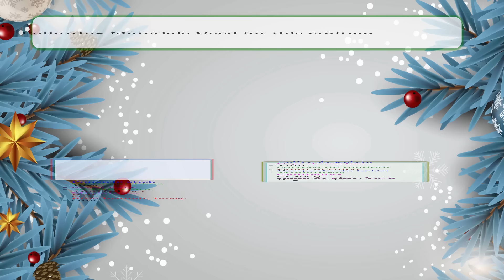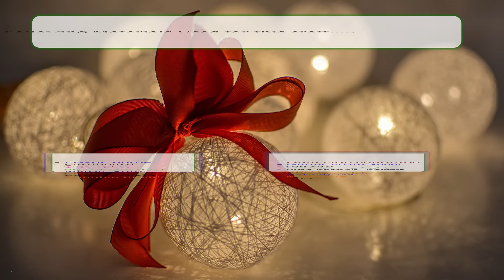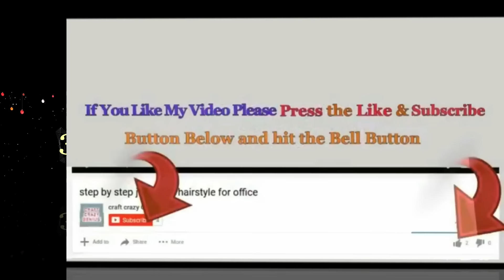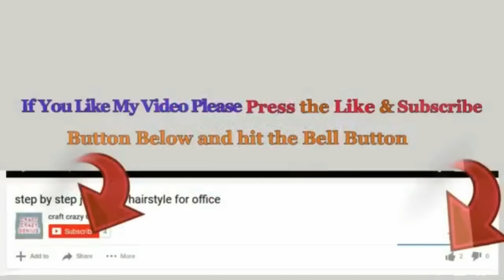5 Affordable Christmas Nativity Scene idea from different material | DIY Christmas craft idea🎄482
5 Affordable Christmas Nativity Scene idea from different material | DIY Christmas craft idea🎄482

Hello viewers !